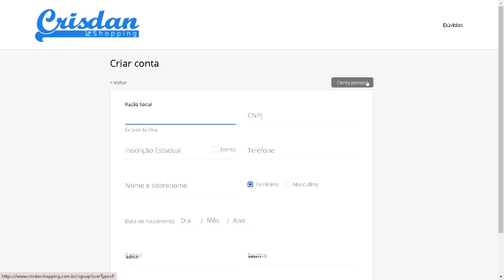Como criar conta no site Crisdanshopping?